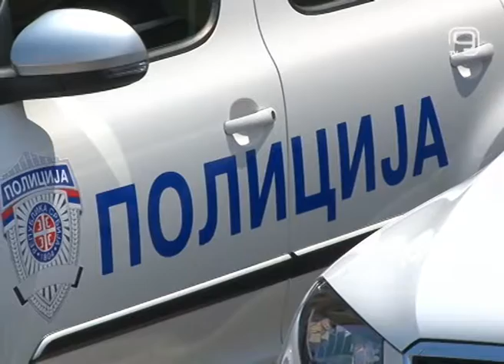TV KANAL 9, NOVI SAD: VOZAČ STRADAO KOD ST. PAZOVE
Vozač automobila BMW beogradske registracije poginuo je jutros u saobraćajnoj nesreći na putu Beograd - Novi Sad, kod Stare Pazove.